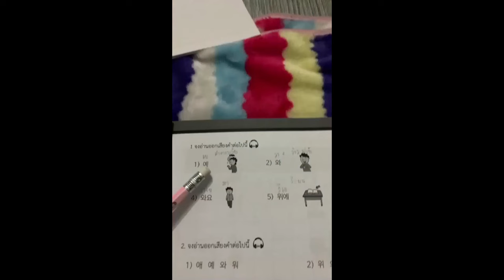금호월드 뷔페에서 구독자님이 만나재요! (Gwang Ju Vlog)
열혈 시청자님을 직접 만났습니다. 유명한 광주 한식뷔페 금호월드 [정가네]에서 채널 개설 1년차 방송 뒷얘기를 전합니다

* 촬영장비 : 오즈모모바일6 / 갤럭시 S9 + S10
* 편집프로그램 : MiniToolMovieMaker / Vrew / 미리캔버스